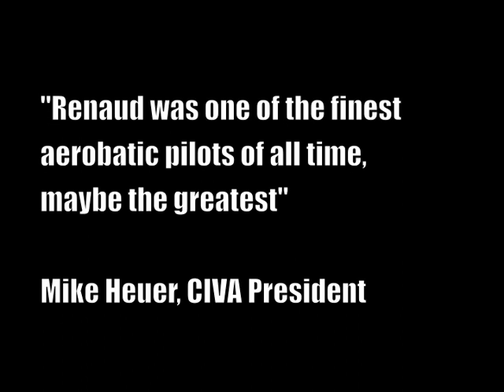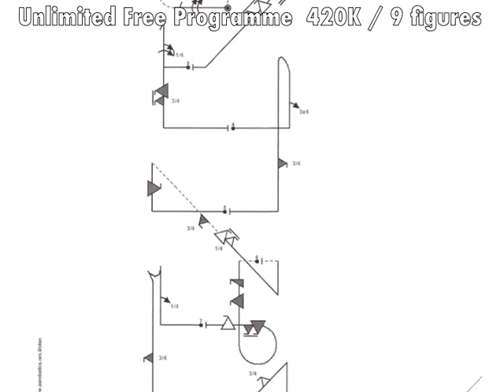Aerobatics RENAUD ECALLE Tribute - Free Programme 2010 - Voltige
Renaud's free programme is once more highly technical. While one usually tries to minimize the difficulties, he always challenged himself to fly high level sequences in order to catch the judges' eye... only for top pilots.
Here you can see no fewer than 10 negative snap rolls mixed up with positive ones, all flown in a very narrow flying box.

Renaud is demonstrating again his powerful and elegant flying style, close to perfection. The first right and left rolls are explosives, the following inverted push is at -9.0g and the rest of the flight is very well trimmed and accurate.
The judges are sitting at the opposite side of the camera, this means they can't see Renaud's taking advantage of the very last negative snap pushing him away, allowing him to execute this one of a kind (insane...) right hand rolling turn at very high speed, towards the judges, at the limit of a dynamic stall... from the judges' perspective this was very impressive to see !

This programme is probably the very best free 420k ever executed.

Dedicated to our dearest friends Renaud (29), Alice (34) and their young kids Adrien (4) and Louise (2) who didn't survive the crash of their Jodel DR-1050 Ambassadeur flying back home on 03 october 2010.